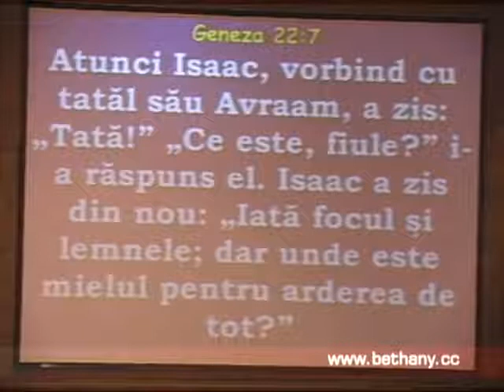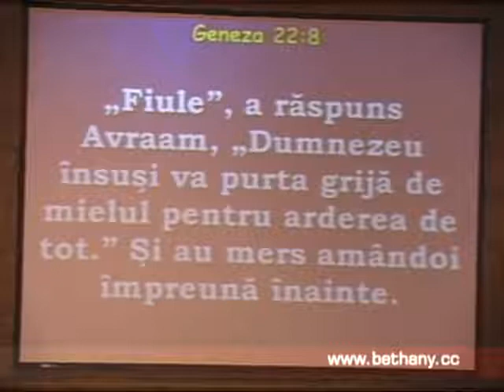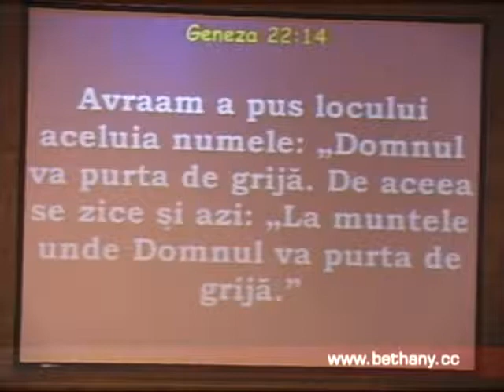Luigi Mitoi - Unde este Mielul?